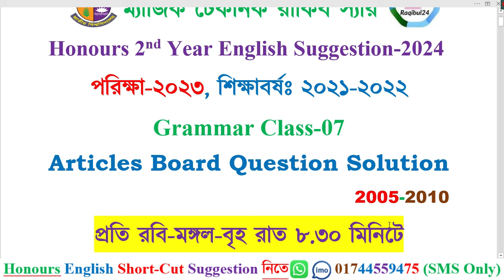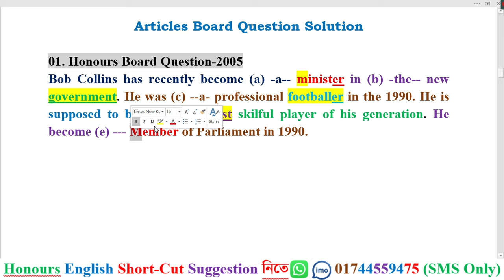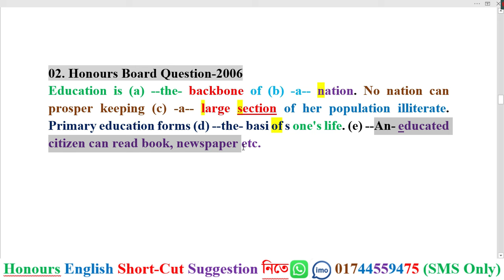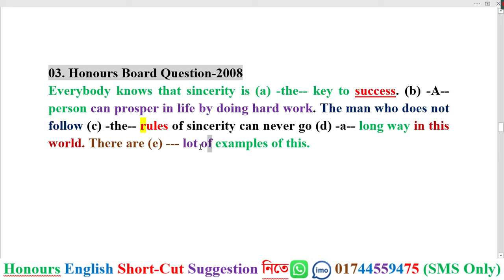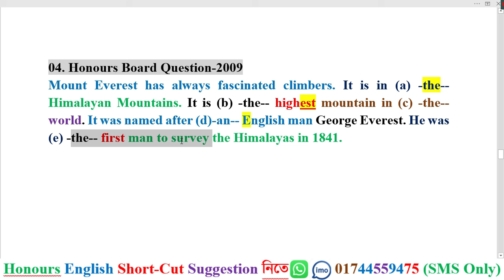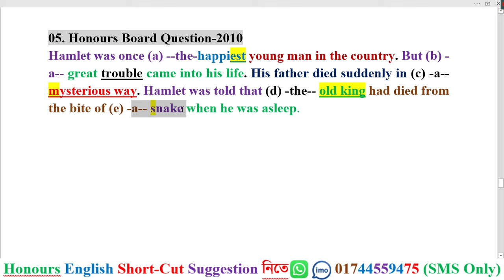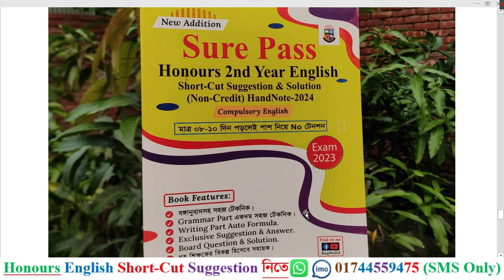Grammar Class-07। Articles Board Question Solution 2005-2010। Honours English Suggestion 2024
ইংরেজিতে পাশ নিয়ে No টেনশন
বের হয়েছে Raqibul24 Publications এর
Sure Pass Honours 2nd Year English Suggestion Book-2024
Examination-2023
বইটির পেজ সংখ্যা ২১০টি (65 Gsm ঝকঝকে সাদা পেজ)
সাজেশন ক্রয় করার নিয়মঃ তোমাদের প্রথমে আমার বিকাশ/নগদ/রকেট নম্বরে ৫৫০ টাকা দিতে হবে। টাকা পেলে তোমার ঠিকানায় সুন্দরবন কুরিয়ার সার্ভিস এর মাধ্যমে Suggestion Book টি পাঠিয়ে দিব। তুমি ২/৩ দিনের মধ্যে Suggestion Book টি পেয়ে যাবা।
Honours 2nd Year English New Class-2024 (Exam-2023)
Raqibul24 সাজেশন ১০০% কমন তার প্রমাণ
অনার্স ২য় বর্ষের ইংরেজির সকল ভিডিওর লিংক
Grammar Parts